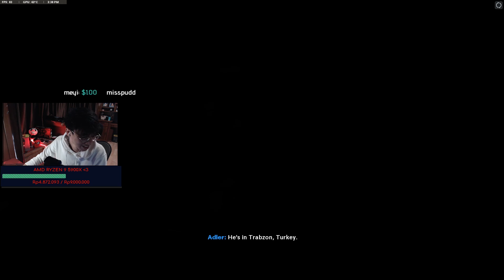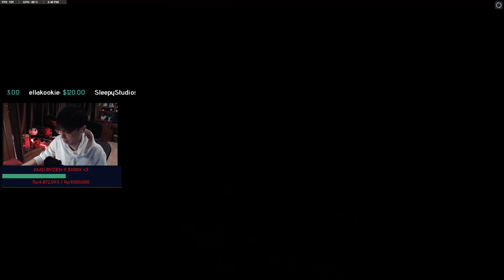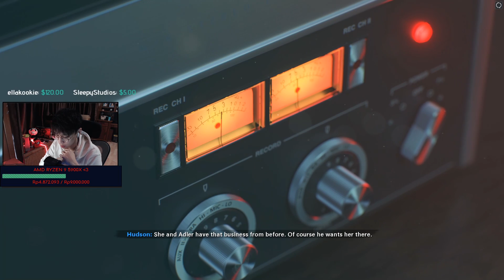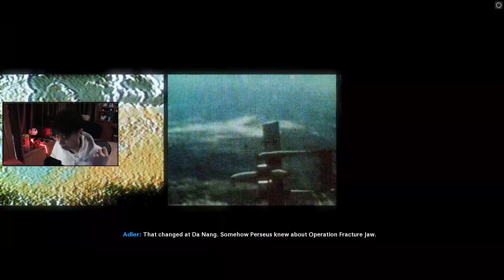[INDO] CALL OF DUTY COLD WAR STORY MODE PART 1/6